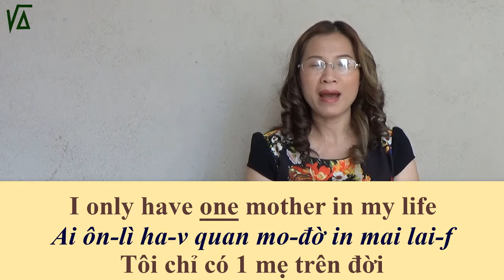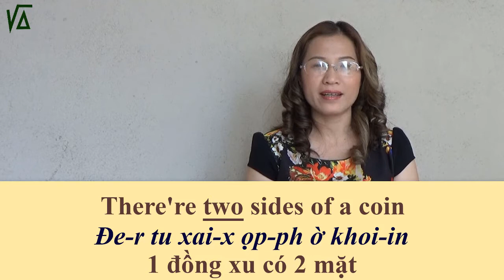Đếm số tiếng Anh sành điệu từ 1-20 theo cách bình dân|Phiên âm tiếng Việt|Học tiếng Anh cùng Vân Anh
Tiếng Anh là công cụ giao tiếp phổ biến dành cho những ai không cùng ngôn ngữ trên khắp thế giới. Người Việt chúng ta khi sống ở những nước nói tiếng Anh, chúng ta dùng nó như ngôn ngữ chính trong giao tiếp. Tuy nhiên, phần lớn người Việt chúng ta gặp rất nhiều khó khăn với ngôn ngữ này. Vân Anh hi vọng video Học tiếng Anh cùng Vân Anh sẽ giúp bạn phần nào cải thiện khả năng giao tiếp tiếng Anh để bạn đõ vất vả hơn khi định cư  ở Mỹ